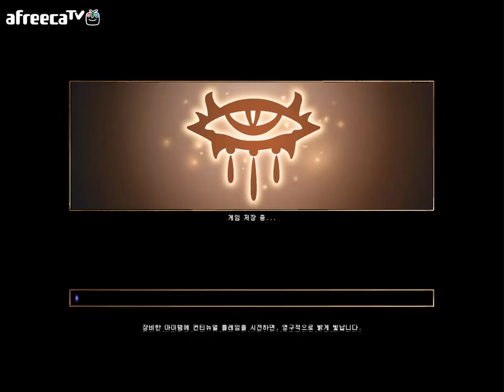검은네로] 네버윈터나이츠1 [2]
같이 다닐 동료를 구하고 드디어 곤전자 모드(?)의 첫걸음을 시작한 주인공
난 아무것도 안해!! 전투 무서워~